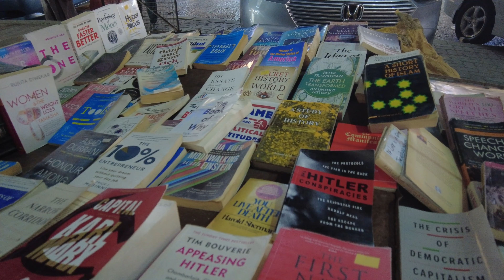🇵🇰Night Walk Through Pakistan | 4k 2023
Experience the breathtaking beauty of Pakistan's nighttime landscapes with the most amazing night walk in stunning 4K resolution for the year 2023. Immerse yourself in the mesmerizing sights and sounds as you explore the captivating scenery, illuminated by the twinkling stars and city lights. Discover the hidden charm of Pakistan's nighttime wonders, from bustling urban streets to serene natural vistas, all captured in unparalleled clarity and detail. Join us on this unforgettable journey through the enchanting sights of Pakistan, showcasing its unparalleled beauty in the most spectacular way possible.
🔴Suggested video 👇🙏❤

✔All material in this video is original and personally recorded by HakimTravel
ducky_bhai
Maaz_safder_world
Asad_ali_tv
zemtv
Nadir_Ali